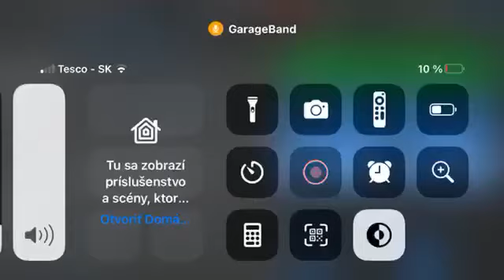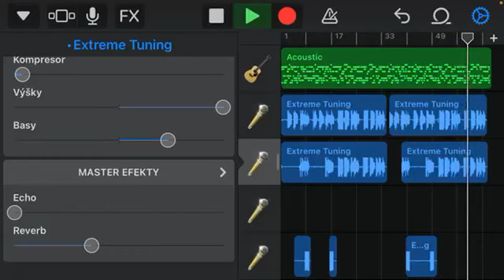Ivan Rezanka❌ - Dikhav tut me (cover)